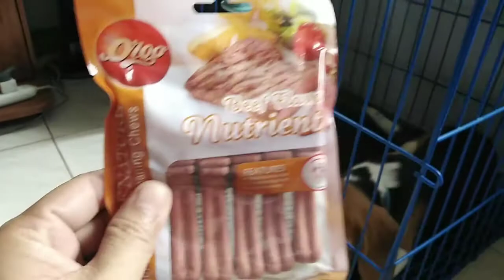Episode 5: How to Pamper your Beagle?